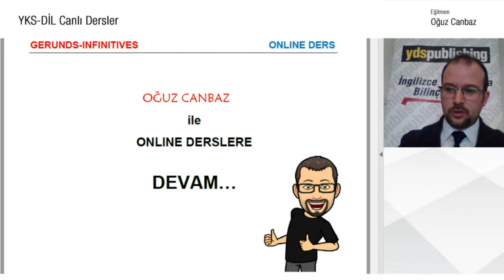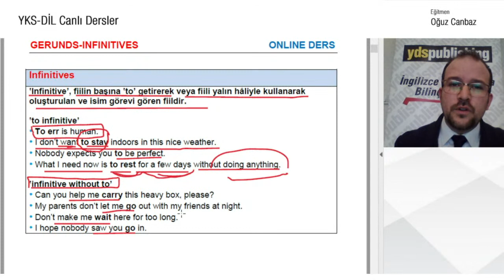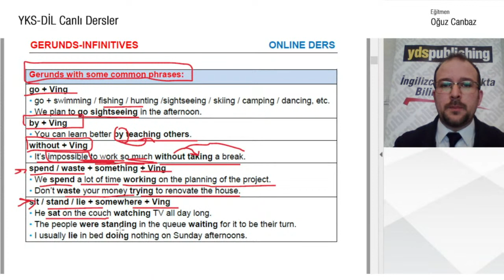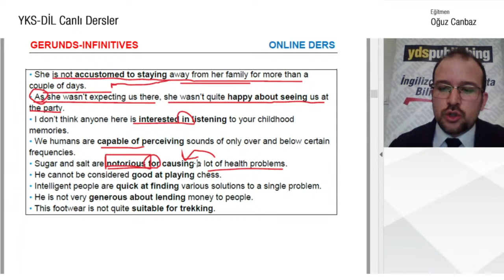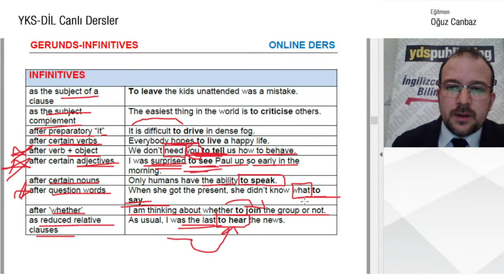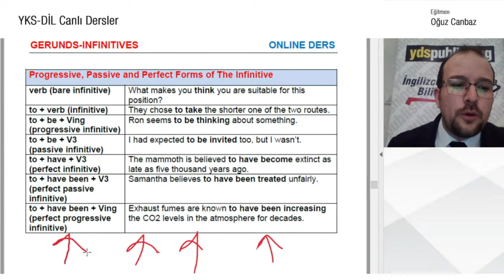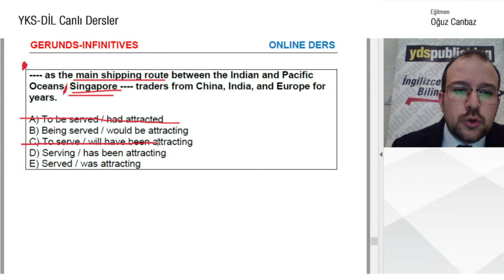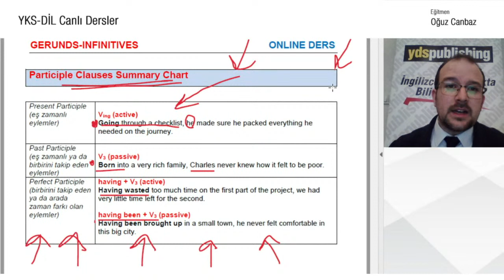Gerunds & Infinitives - Ücretsiz YDT/YDS Dersleri - Oğuz Canbaz - Ders #14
Ders No:14 - Ücretsiz YKSDİL YDT YDS hazırlık canlı dersleri
Bu videoda yapılan anlatımlar YDS Publishing YKS-DİL Setlerinden hazırlanmıştır.
Konu anlatımlarında ayrıca PDF paylaşımı yapılmayacaktır.
Soru çözüm yapılan derslerde ilgili soruların PDF'leri ve ödev dokümanlarına aşağıdaki bağlantıdan ulaşabilirsiniz.